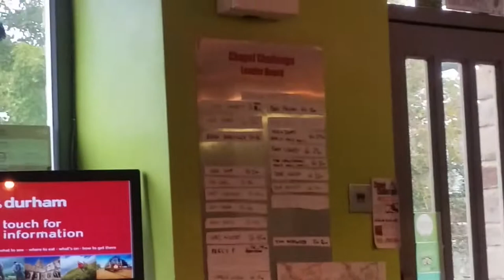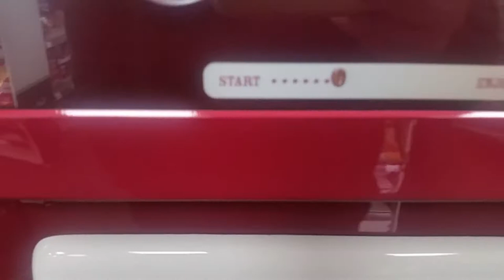Chilled Out Wednesday // Daily Vlogs // Chatterbox Cafe St Johns Chapel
Hi guys please give this video a huge thumbs up and see if we can get 4 likes on this epic adventure video. if your new around here click the subscribe button share the hell out of this video with your friends and family

have a great day and always adventure lifes to short